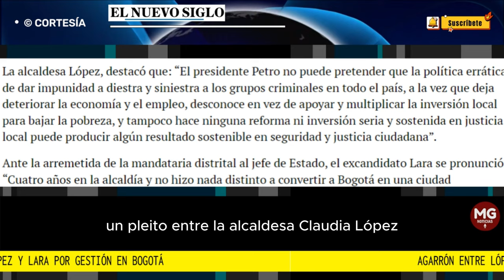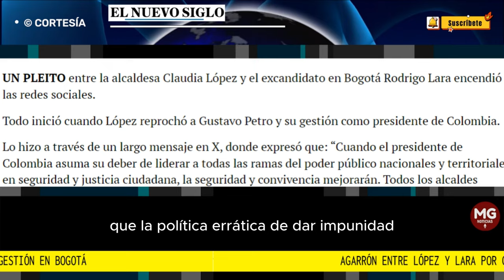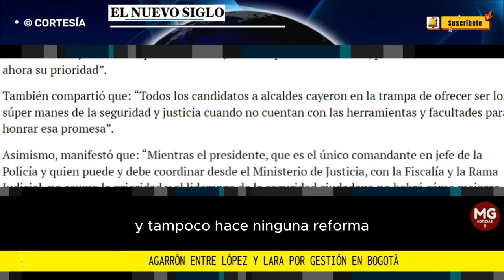⛔ AGARRÓN ENTRE LÓPEZ Y LARA POR GESTIÓN EN BOGOTÁ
Lara aseguró que López lleva cuatro años en la alcaldía y no hizo nada distinto que convertir a Bogotá en una ciudad terriblemente peligrosa.